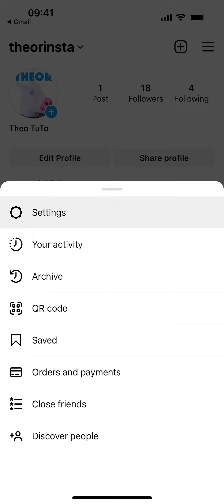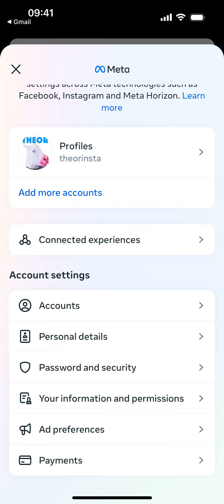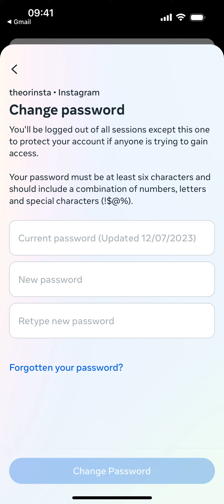Comment trouver le mot de passe et le nom d'utilisateur d'Instagram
Voici comment trouver le mot de passe et le nom d'utilisateur d'Instagram